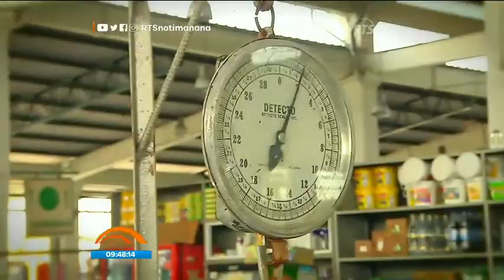Te enseñamos a preparar unas deliciosas 'Conchitas a la Chalaca'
Para ello, contaremos con la ayuda de nuestro chef, Beto Saldarriaga

Este rico platillo se prepara con ingredientes super frescos. Lo mejor de todo es que no deberá gastar más de 12 dólares.